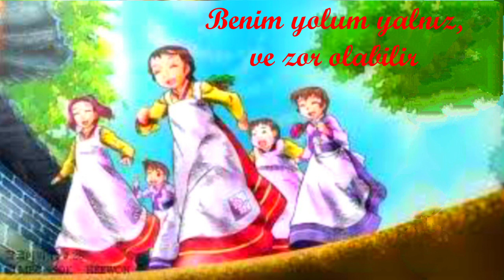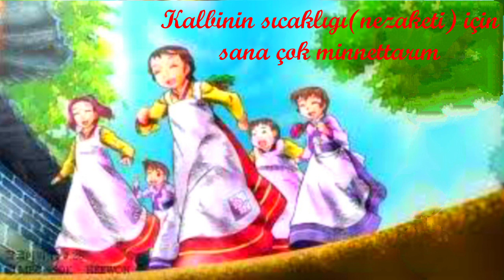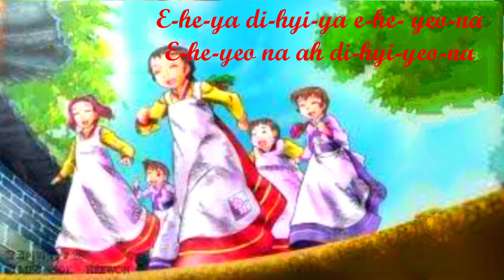Jang Geum'un Rüyası - Jenerik Müziği 2 [Türkçe/Turkısh Çeviri]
İşte merakla beklenen 2.sezon jeneriği Mr.Çevirmen YouTube kanalında

Sözler(lyrics)
Işıl ışıl gökyüzüne bakarak
Dünü hayal ediyorum
Evet,aydınlık ayışığı tepelerinde
Umutla parlıyorum

Berrak mor yaprakların üzerine
Sıcak kalbimi koydum
Küçücük ellerim ile
Sana umut veriyorum

Benim yolum yalnız,ve zor olabilir
Değer verdiklerimle üstesinden gelebilirim

Masmavi gökyüzüne bakarak
Yarını hayal ediyorum
Evet, kırmızı güneşi görüyorum
Ve umutla parlıyorum

E-he-ya di-hyi-ya e-he-yeo-na
E-he-yeo na heiyh-a na